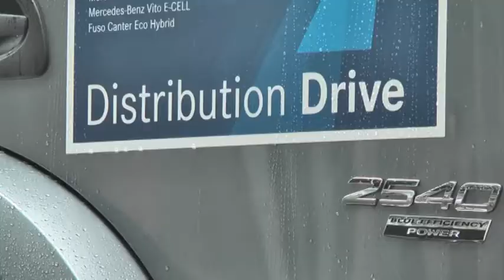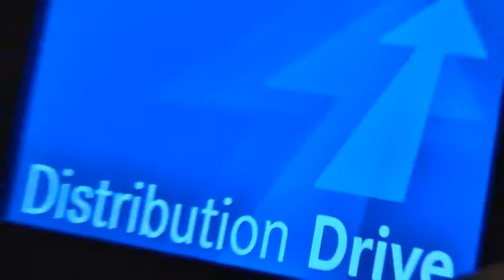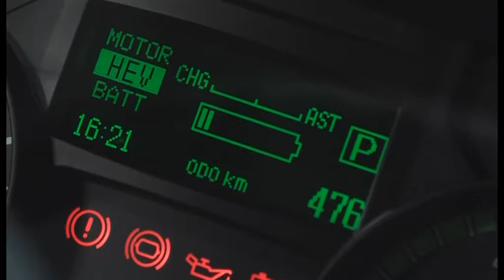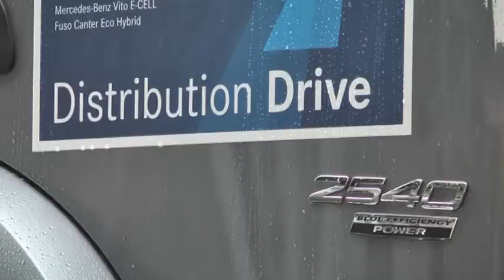Mercedes-Benz Distribution Drive 2012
Αποστολή στο Dusseldorf για το Mercedes-Benz "Distribution Drive 2012" από το TransportEvo